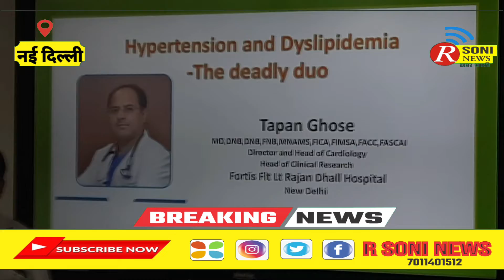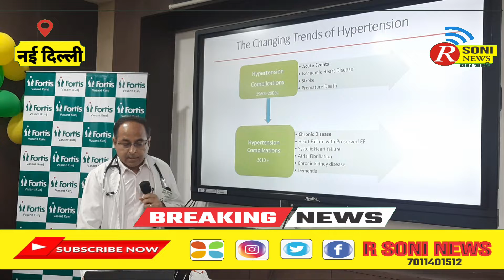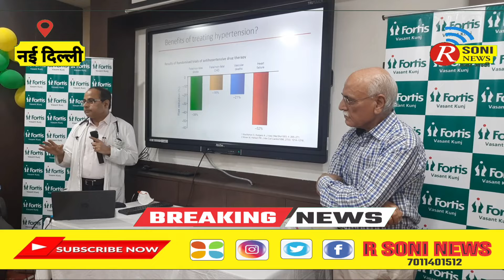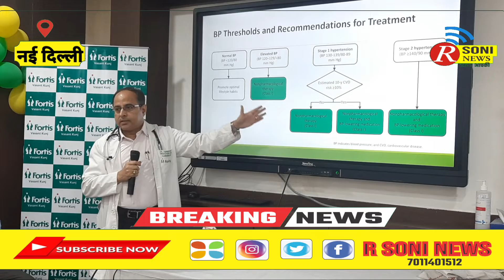वर्ल्ड हाईपरटेंशन डे पे वसंत कुंज के फोर्टिस हॉस्पिटल ने लोगों को किया जागरूक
Report By :- Shubham Kumar

Camera By :- Rahul Kumar